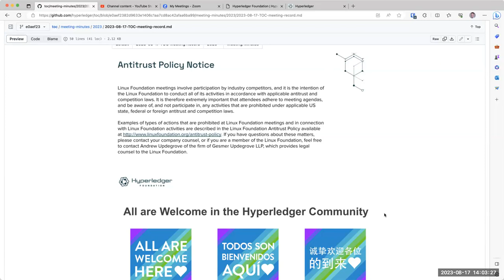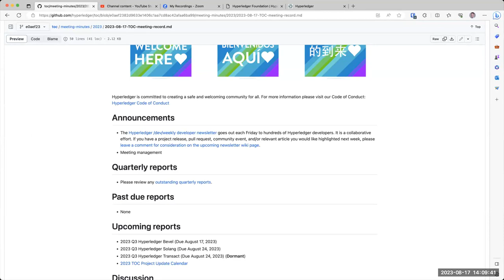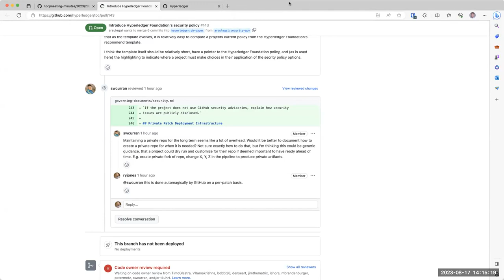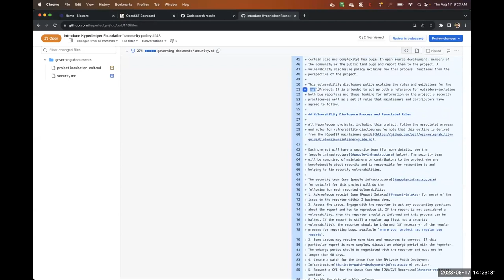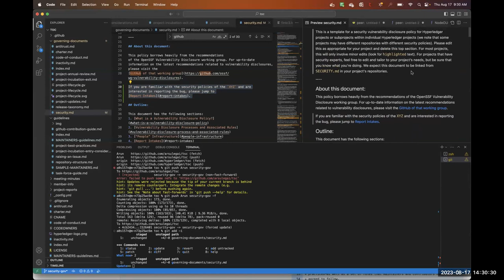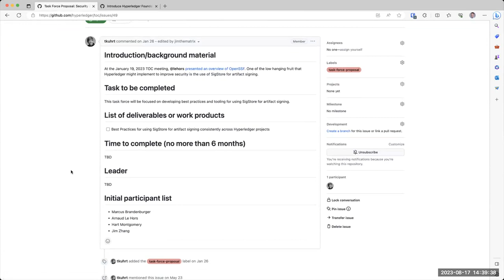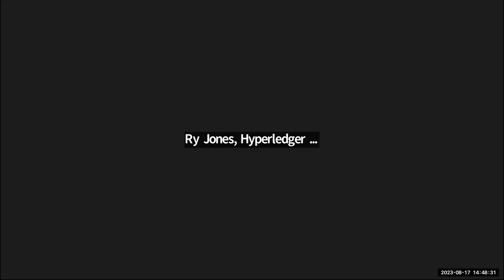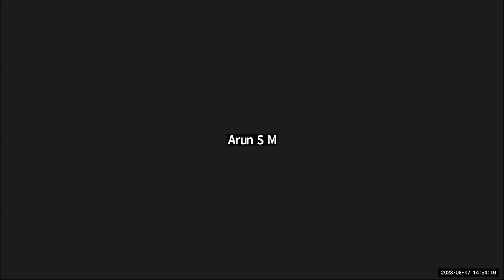2023 08 17 TOC